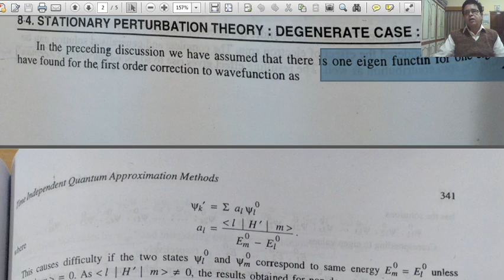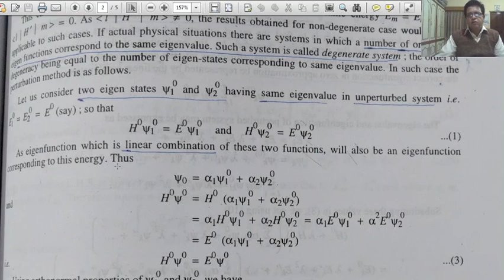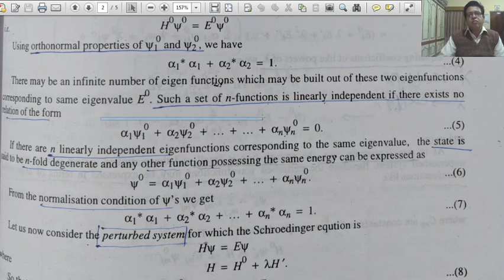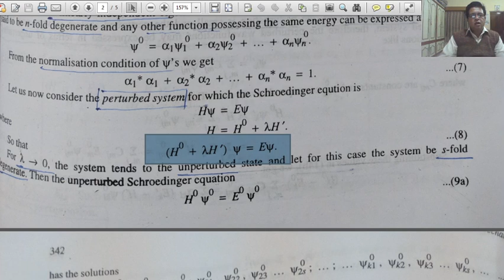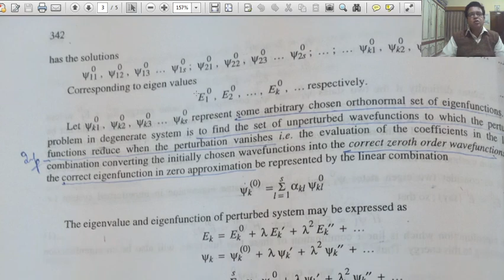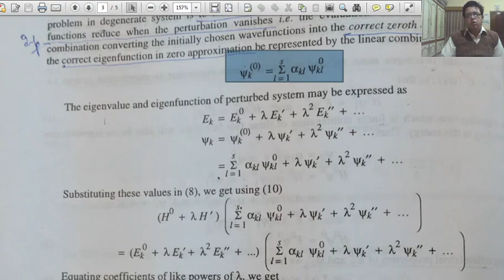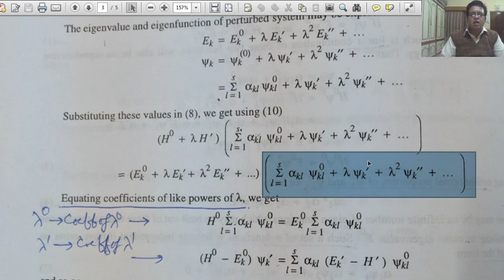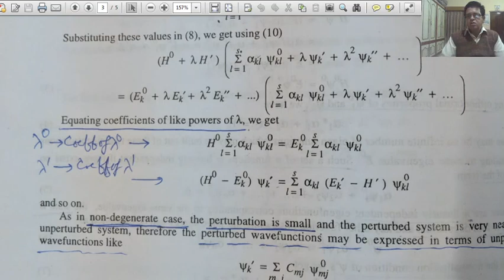Stationary perturbation theory Degenerate case I Dr. Arvind Sharma, Assoc Prof Physics,GDC,BKN,L43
M.Sc. Previous Physics, Paper I- Quantum Mechanics-Unit III